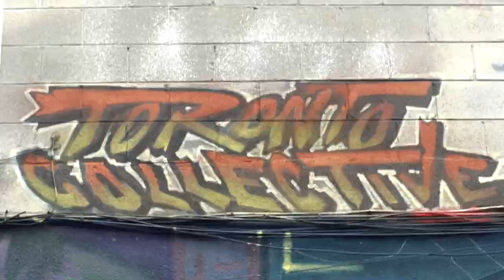Collective Compound - LUVS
LUVS spritz'n the back of the collective compound. produced for @Toronto_Collective